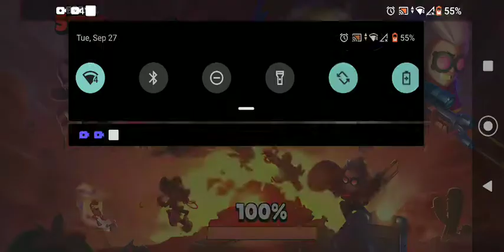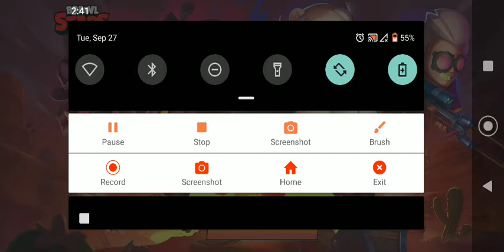brawl stars new Sam test gameplay 2022